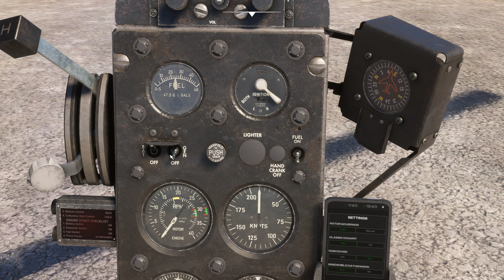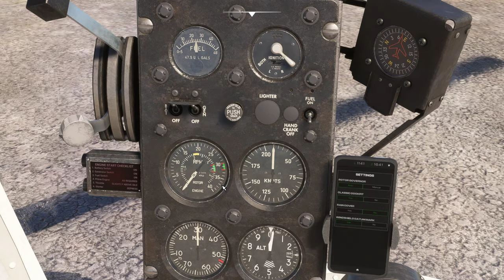Microsoft Flight Simulator 2024 02 01 présentation de l'aéroport Vilo Acuna avec le Bell47J Ranger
Une première vidéo montrant une toute petite partie de la dernière mise à jour MFS2020 concernant les Caraïbes.
L'aéroport international concerné est Vilo Acuna (MUCL )  à Cuba sur une île.
J'en ai profité aussi pour survoler cette île, d'utiliser le Bell 47J Ranger disponible dans la boutique de MFS2020.
A bientôt.

RTX 4070 12 Gigas
16 Gigas de Ram